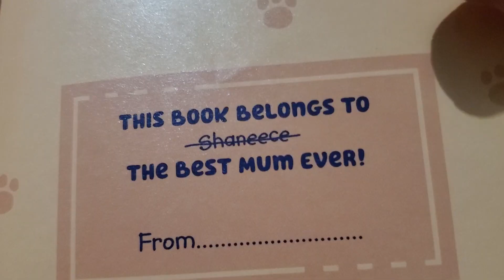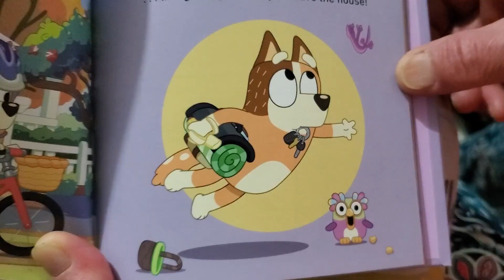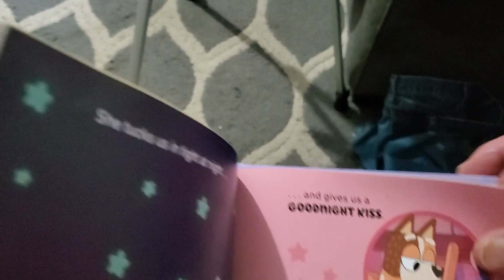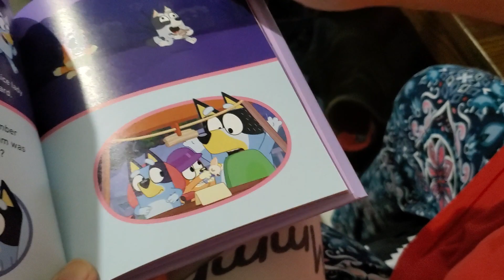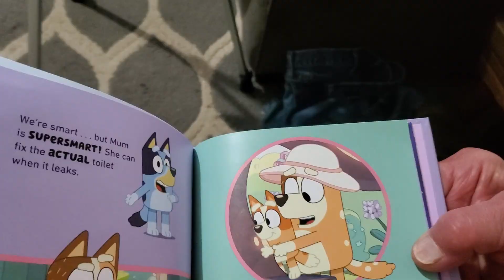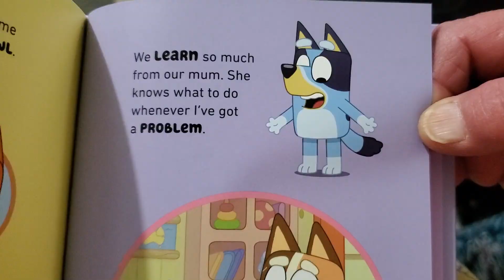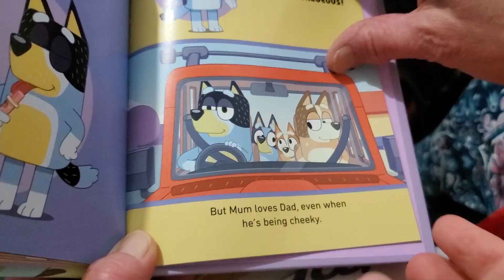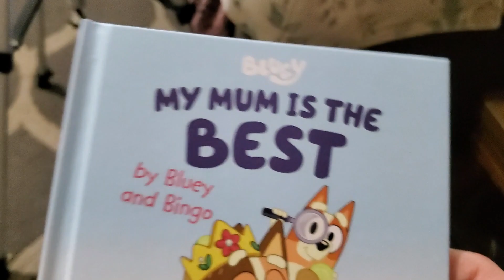M-Page Reacts to a MOTHER'S DAY Bluey Book (ft. MY ACTUAL MOTHER)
I figured the best gift I could give to my mother this year was a video about how amazing she is. And what better way to make a video about my wonderful mom, than to make a video, WITH my mom?